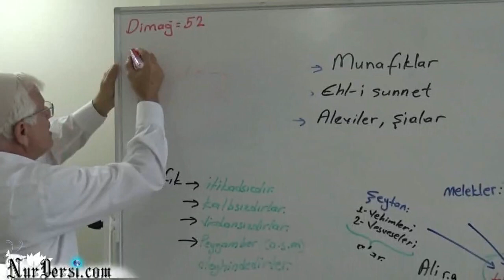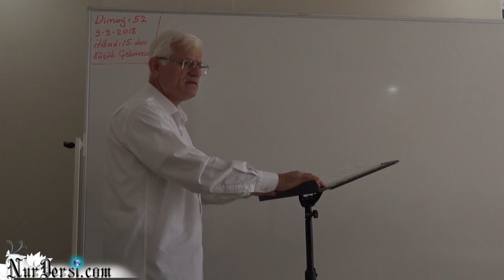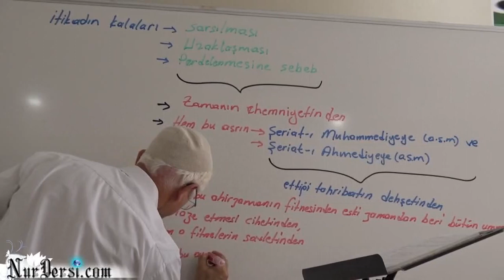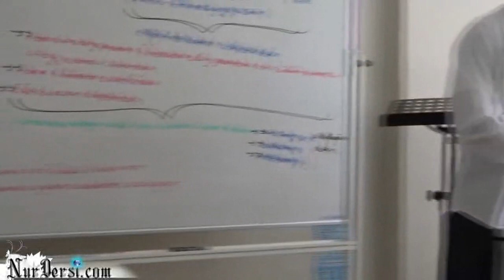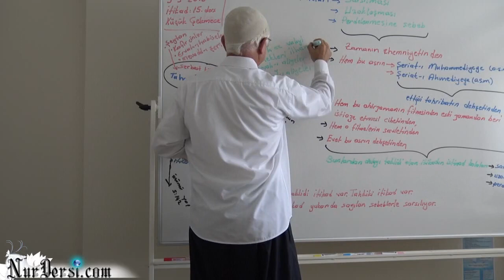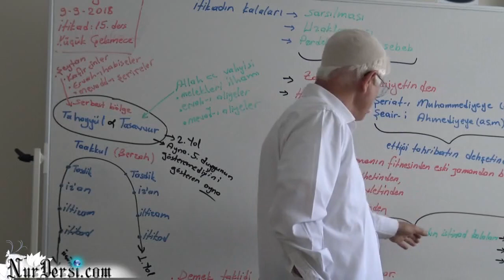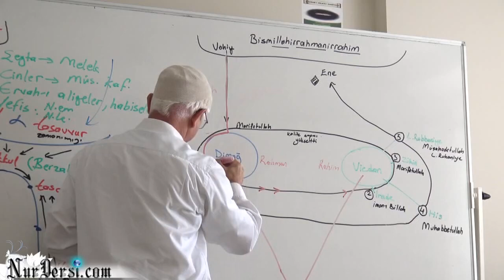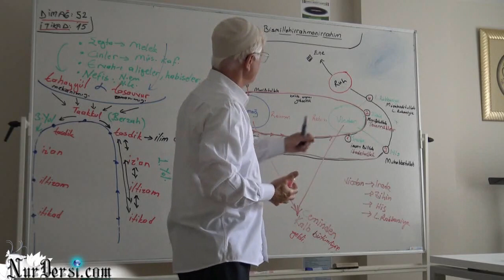Dimağ -52 (itikad -15)